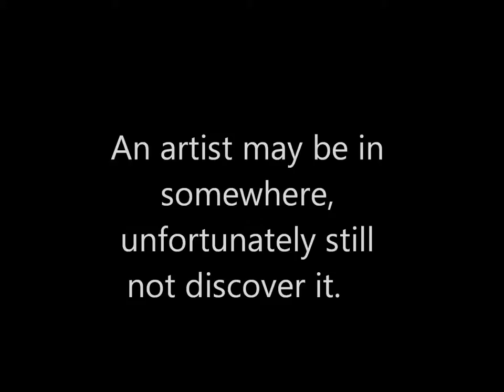artist my niece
I want to share what a health professional, is doing in her spare time.  Cooking...which is boring,so its better to use a shield, while cooking.  Painting her dad after retirement, and her mom, after a hard working day, relaxing, watching her favorite soap operas.